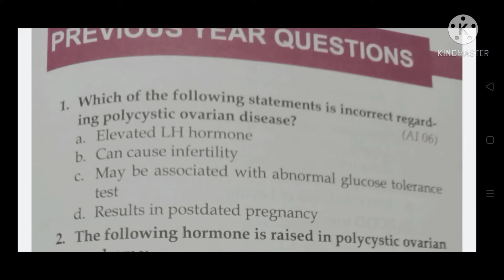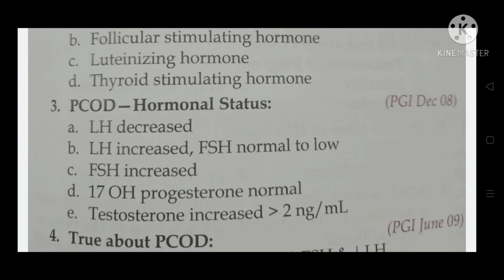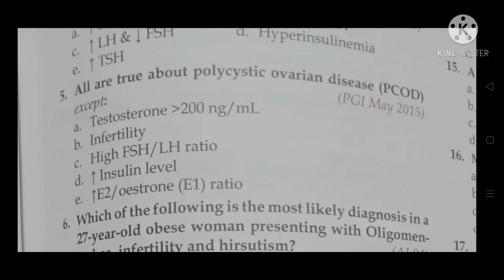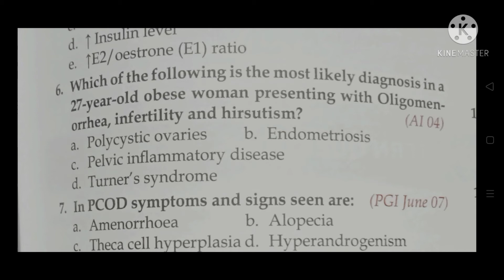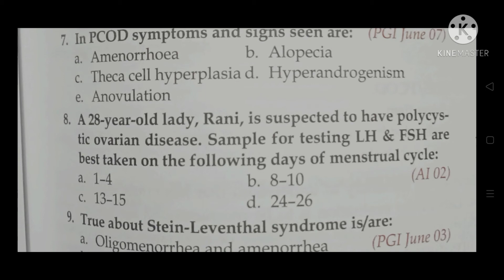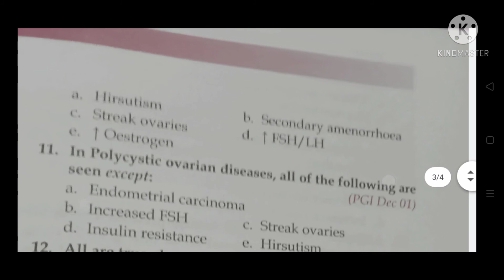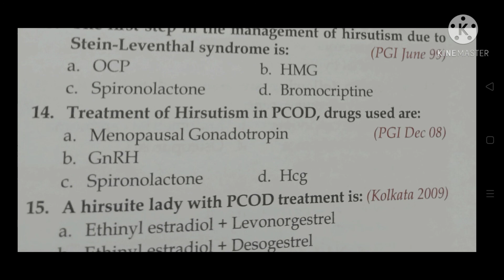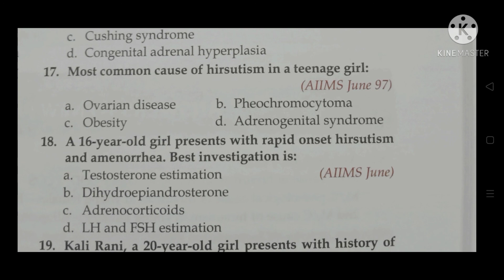Norcet 2021|rk carrier point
Aiims nursing officer questions#cho question# nimhas# rk carrier point